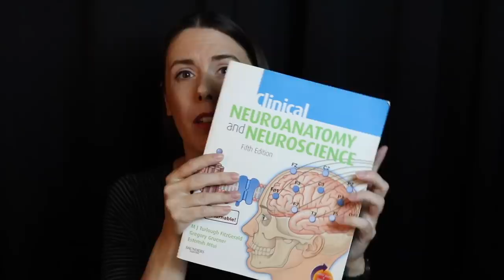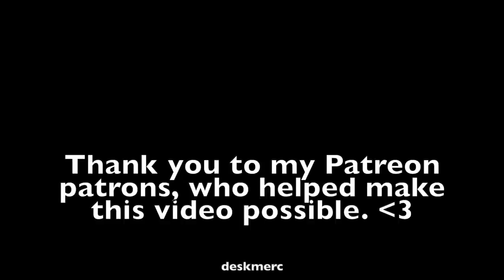🧠Brain Surgery with a Friend!✨ (ASMR Personal Attention Role Play)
Hey y'all! This gentle, friendly brain surgery medical role play has lots of personal attention and tingly sounds.

Thank you so much to my awesome patron, Kara, for the timestamps! (And a reminder to the rest of you that my Patreon patrons get cool perks like ad-free versions of all my videos, early access to videos, and more, for as little as $1 a month. Patron support is such a big help to me.)

Book club intro (soft talking, page flipping) 00:00–02:50
Changing the agenda (soft talking, page flipping) 02:50–6:05
Scalp massage (soft talking, head massage) 06:05–10:05
Checking out your brain (lid sounds, whispering, neuroscience jargon) 10:05–14:08
Deciding what to do next (positive affirmations) 14:08–17:22
Bathing your brain (soft talking, glove sounds, plucking, water splashing) 17:22–29:54
Checking notes (sipping, page flipping, unintelligible talking) 29:54–32:10
Occipital lobe plucking (whispering, glove sounds, water splashing) 32:10–33:56
Replacing brain bits (water pouring, soft talking, glove sounds) 33:56–37:00
Putting the top back on, wrapping up (lid sounds, soft talking) 37:00–39:20

Love,
JB